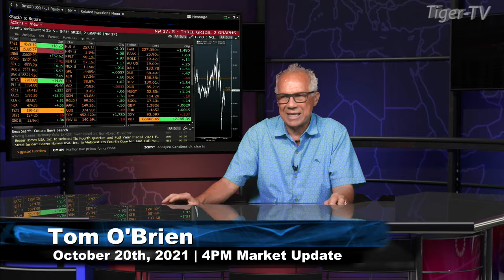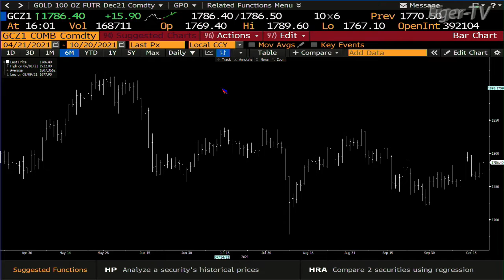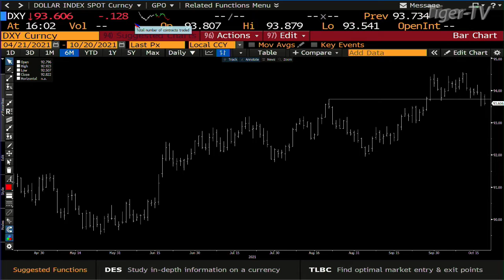October 20th, 4PM ET Market Update on TFNN - 2021